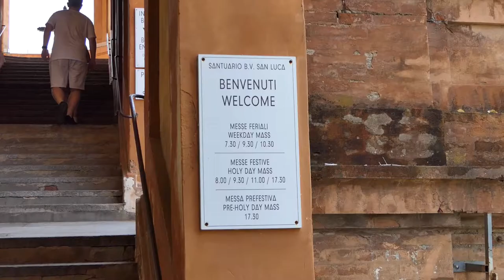Italy Bologna Portico of San Luca Walk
Italy Bologna Portico of San Luca Walk (3.8KM) May 2022